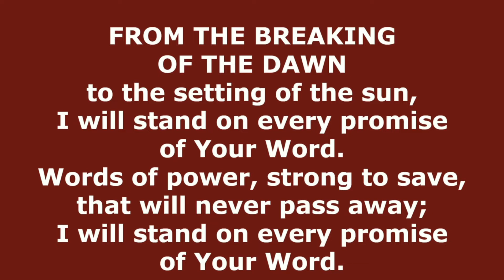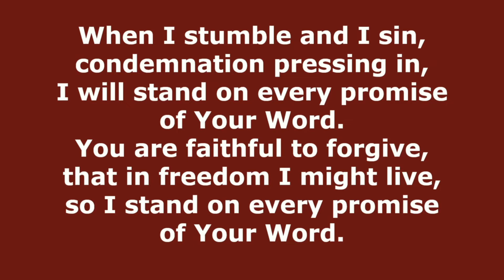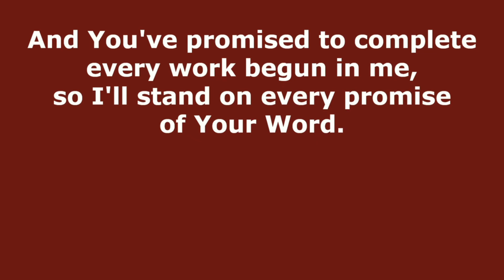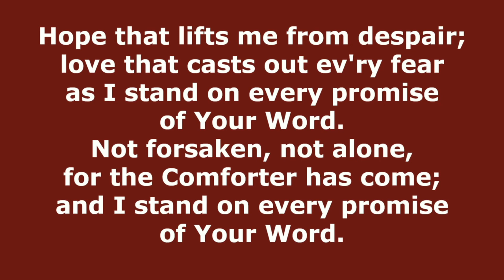From the Breaking of the Dawn (Getty & Townend) // Congregational Hymn Singing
FROM THE BREAKING OF THE DAWN
to the setting of the sun,
I will stand on every promise
of Your Word.
Words of power, strong to save,
that will never pass away;
of Your Word.
For Your covenant is sure,
and on this I am secure:
I can stand on every promise
of Your Word.

When I stumble and I sin,
condemnation pressing in,
of Your Word.
You are faithful to forgive,
that in freedom I might live,
so I stand on every promise
of Your Word.
Guilt to innocence restored;
You remember sins no more.
So I'll stand on every promise
of Your Word.

When I'm faced with anguished choice
I will listen for Your voice,
and I'll stand on every promise
of Your Word.
Through this dark and troubled land,
You will guide me with Your hand
as I stand on every promise
of Your Word.
And You've promised to complete
every work begun in me,
of Your Word.

Hope that lifts me from despair;
love that casts out every fear
of Your Word.
Not forsaken, not alone,
for the Comforter has come;
and I stand on every promise
of Your Word.
Grace sufficient, grace for me;
grace for all who will believe.
We will stand on every promise
of Your Word.